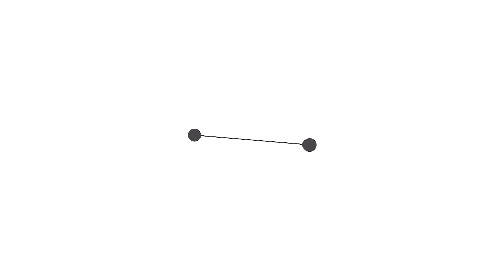Chocolate Cream Promo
💞𝐻𝒶𝓅𝓅𝓎 𝐵𝒶𝓀𝒾𝓃𝑔❣
                     𝐵𝑒𝒸𝒶𝓊𝓈𝑒